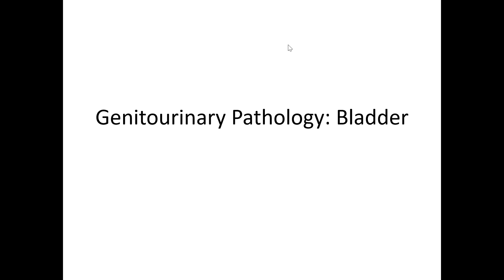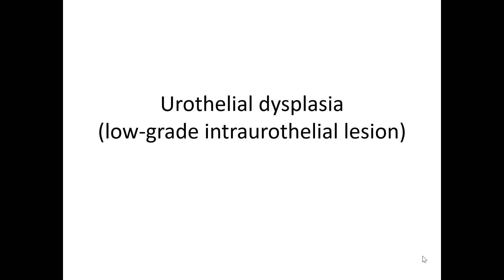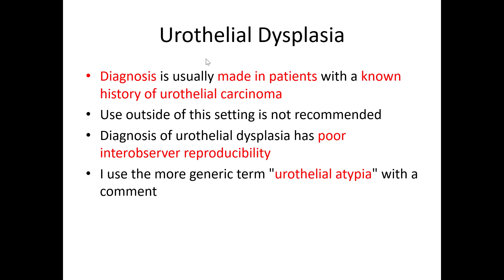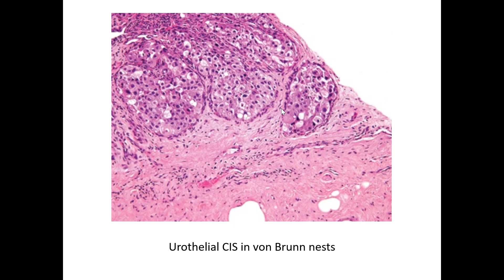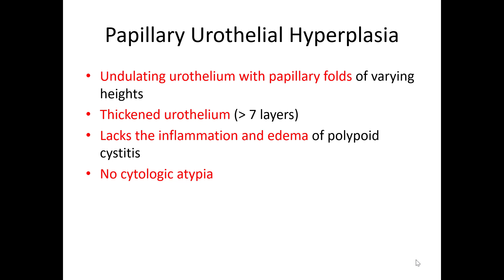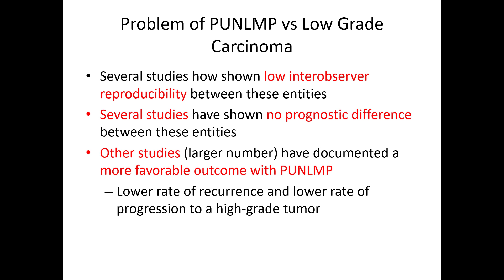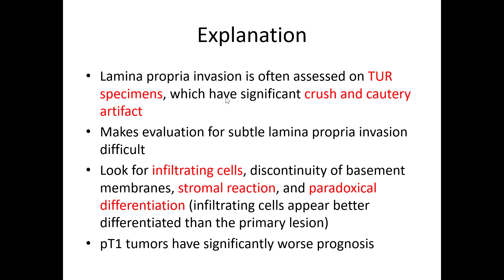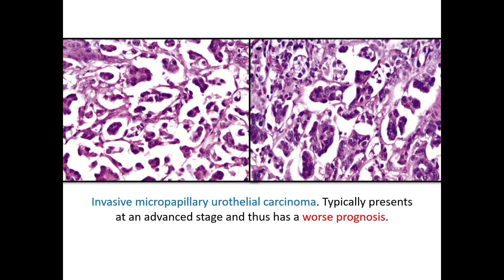GU Pathology: Bladder